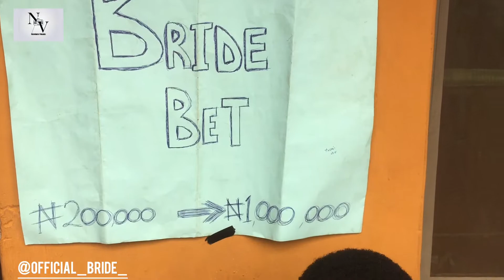Free money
Bride Entertainment is here again with another wonder skit hope you enjoy it